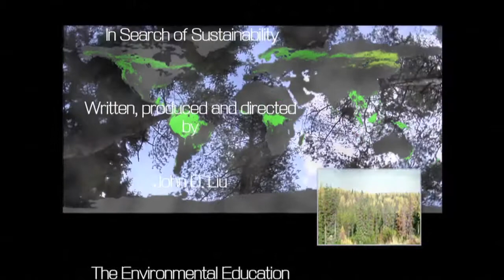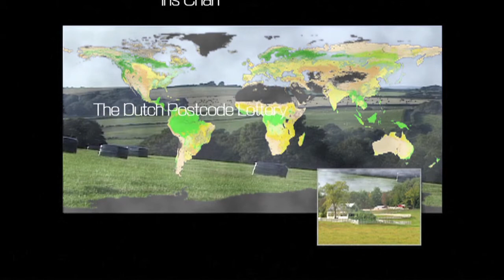In Search of Sustainability - MALI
I filmed this in 2011 when I traveled to MALI with representatives of IUCN and Wetlands International. This was especially important for me because I saw the importance of the system and how this was not reflected in the economy.